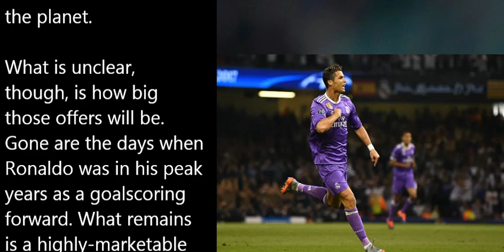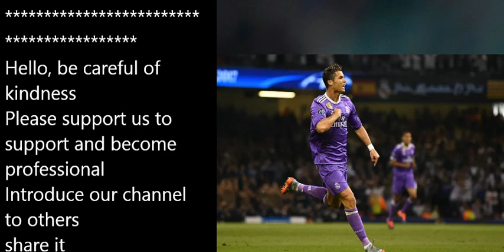Ronaldo transfer rumors are now rife